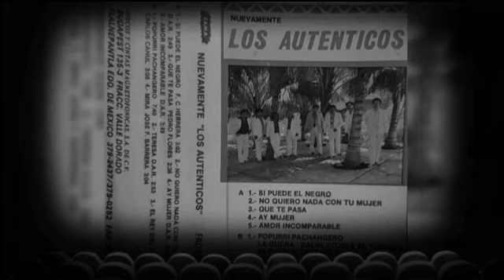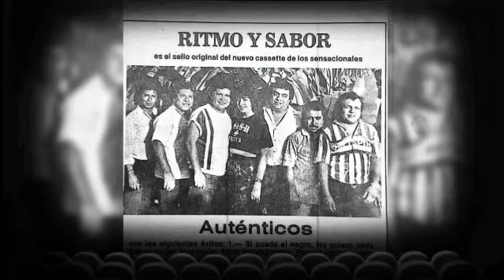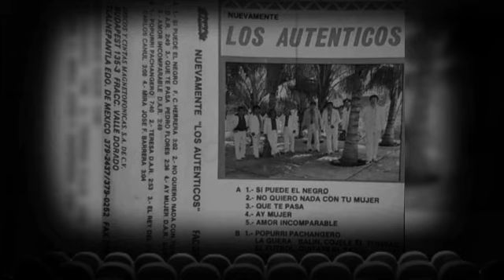Los Autenticos/Amor Imcomparable.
Les presentamos la melodia Amor Imcomparable en la voz de Alberto Barahona.
muchas gracias por preferir nuestea musica.